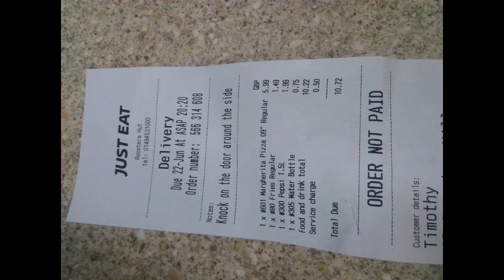The Many Pizzas of Tim Byrne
Please stop sending him Pizzas